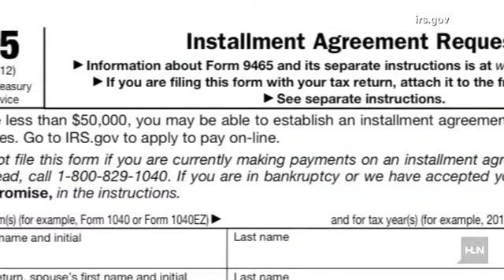Tax landmine: Forgiven student loan debt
If you're a teacher or work in any number of public service jobs, you're eligible to have the balance of your federal student loans forgiven after a period of on-time payments, usually 10 years. But if you have student loans forgiven for other reasons, including disability, expect a big bill from the IRS.